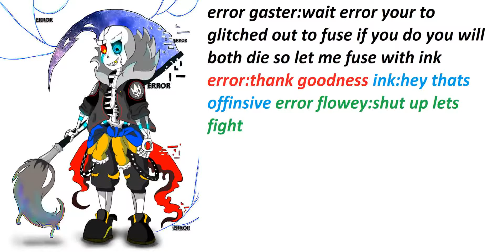errortale episode 21 ink gaster